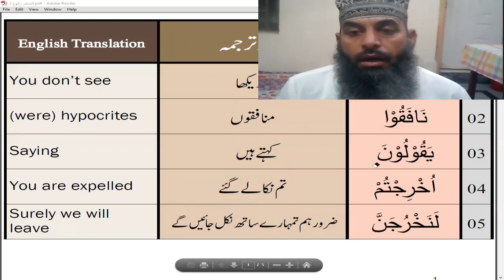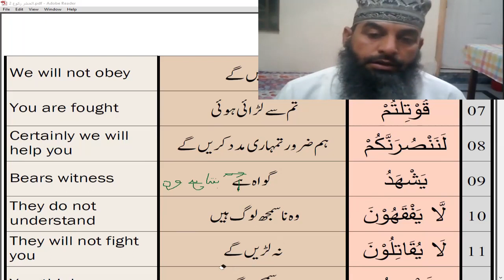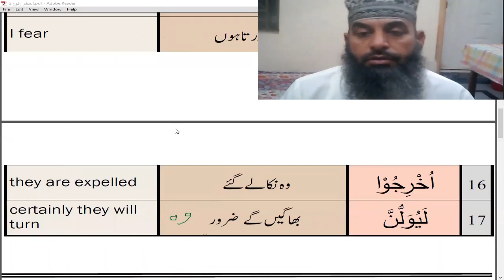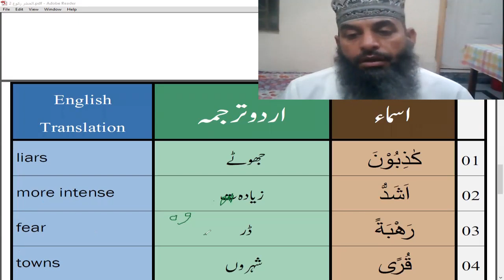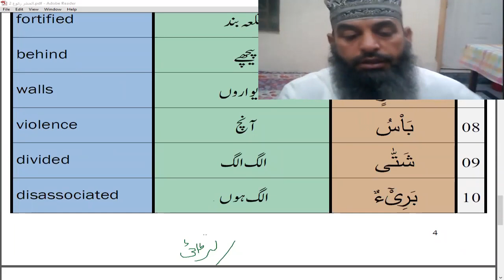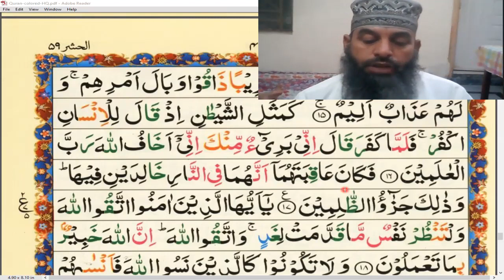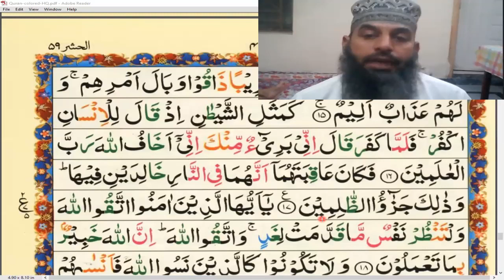Surah : Al-Hashr | Ruku 2 | Tarjumah O Tafseer | Mufti Masood Akram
para 28